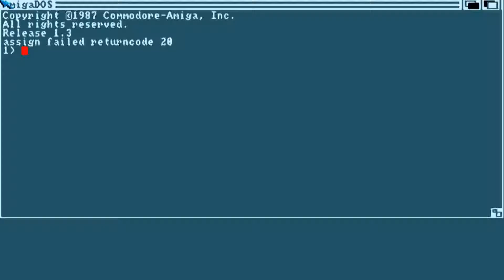AMIGA AGA PLAYED SQUASH OR DASH THE THIRD CAVE CRUSH STAR DIFFERENT ENGINE